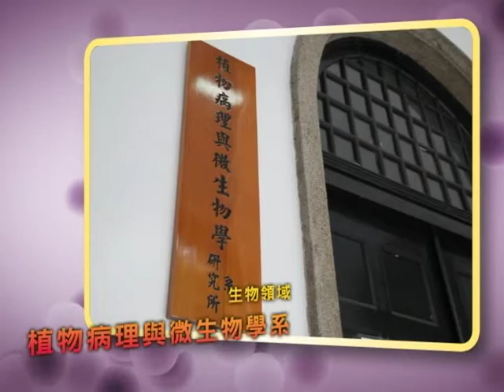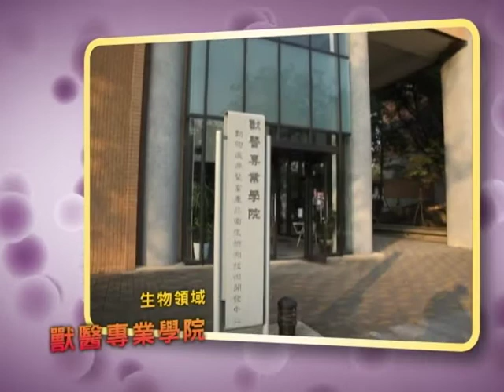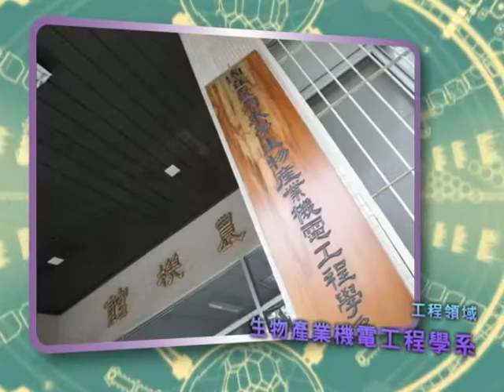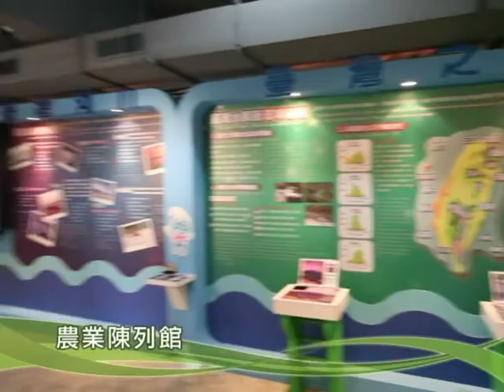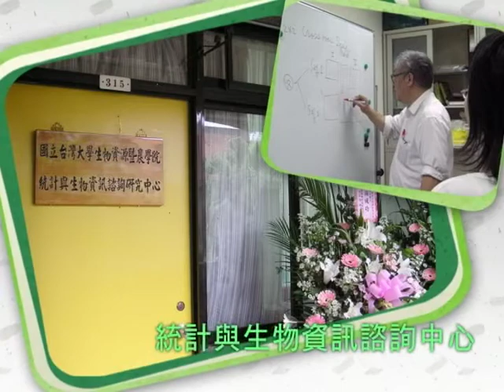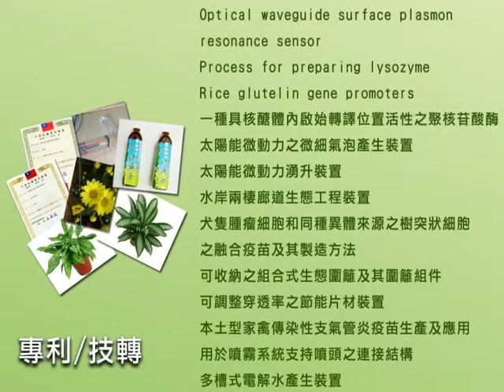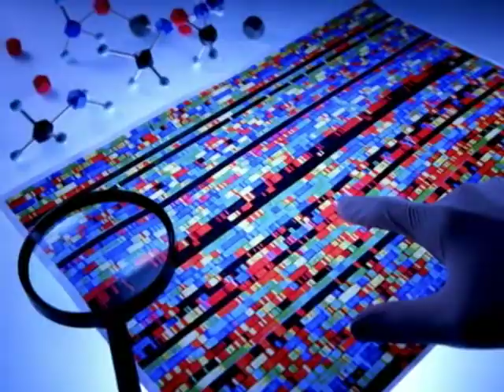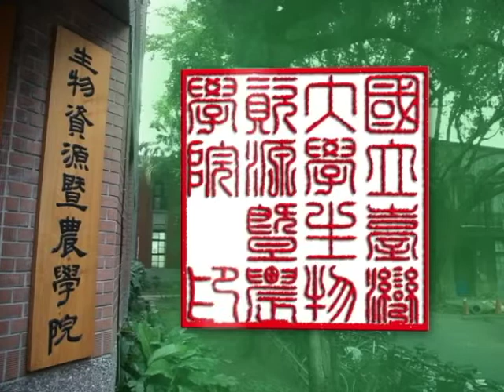臺灣大學生物資源暨農學院簡介 (中文版)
國立臺灣大學生物資源暨農學院的前身為臺北帝國大學理農學部，隨著時代環境的變遷，農業的發展以及因應世界趨勢，於是更名為生物資源暨農學院。臺大生農學院長期以來不僅致力於培育優質的高等教育人才更積極以學術領域之專業研究為生物產業和農業付出。

教學與研究以探討生命、生產、生活、生態為起點關心農民、農村、農業、農學之發展，專注發生、發現、發明、發展之突破，並以活力、專業與熱忱為基礎，科技研發和創新管理為方法，以拓展作物環境、生物、工程、社會科學四大領域。

在本影片當中，臺大生農學院將持續以細膩的思維、宏觀的視野，改變傳統的缺憾，創新生農產業技術，整合各領域專業打造生農新氣象，創造未來永續發展的無限可能。